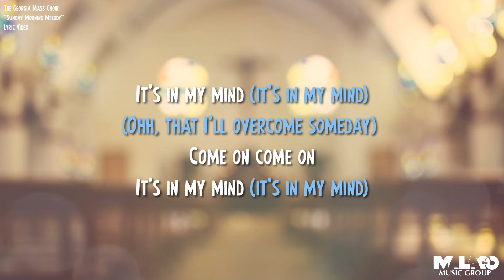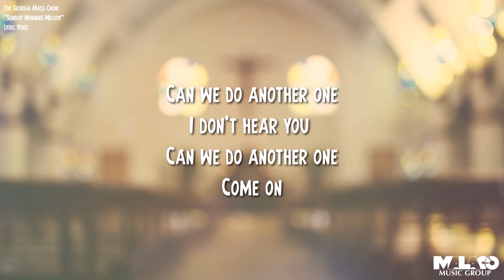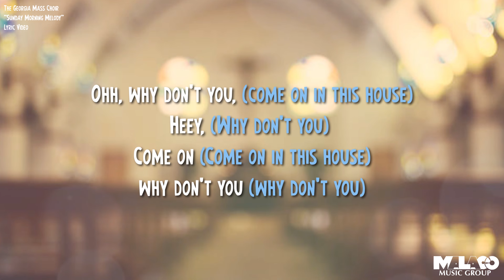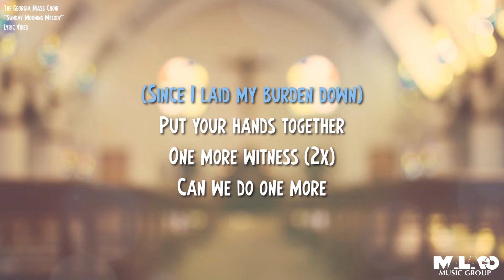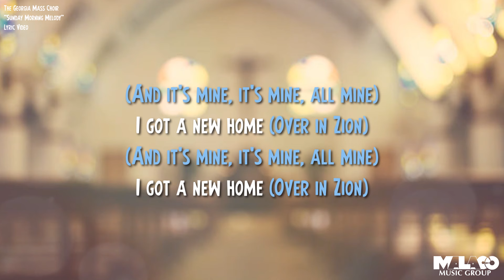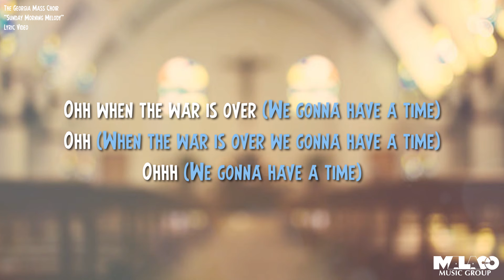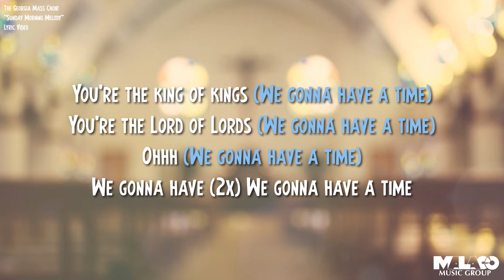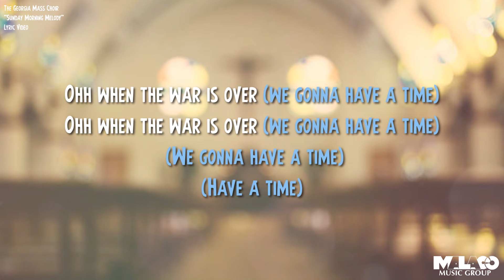Georgia Mass Choir - Sunday Morning Medley (Lyric Video)